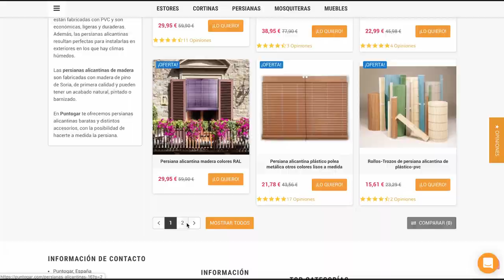Persiana cadenilla alicantina madera de interior - Unboxing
El video presenta la nueva persiana de cadenilla alicantina de madera especialmente configurada para el interior.
Es una persiana diferente a las tradicionales.
- En una persiana alicantina tradicional el rollo de la persiana se genera en la parte contraria en la que el usuario está estirando la cuerda
- En una persiana alicantina de interior el rollo se genera en la misma parte en la que el usuario está estirando el cordón de la persiana para subirla o barjarla.
Si tienes interés por este producto, contacta con nosotros